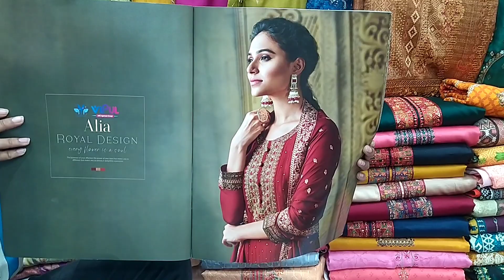Alia Indian Vipul fashion!new Indian three piece collection 2022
চাঁদনী চক শপিং কমপ্লেক্স দ্বিতীয় তলা ৮ নাম্বার বিল্ডিং
৩২ নাম্বার দোকান == মিজি ফেব্রিক্স